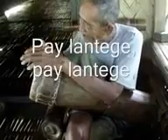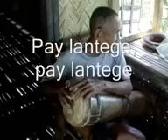Lantege a Pala'wan & Tagbanua Love Song YouTube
There's a lot of beauty in Palawan.
The saying "Come back comeback Palawan" is really true.
Palawan.
Palawan Song.
Beautiful Palawan.
People of Palawan.